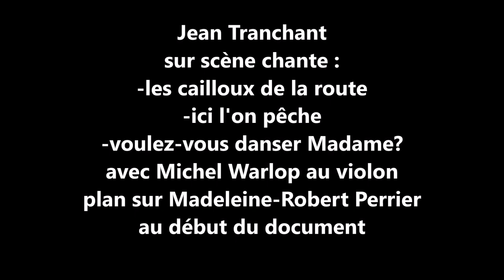Jean Tranchant sur scène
avec orchestre et Michel Warlop au violon
document difficile à dater.